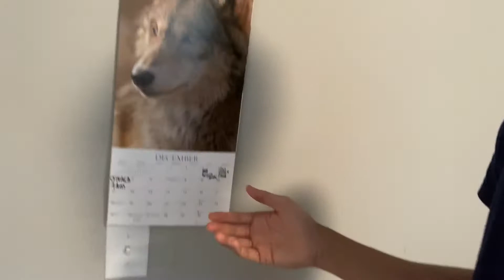SHE SAID THIS ABOUT HER😻....👀